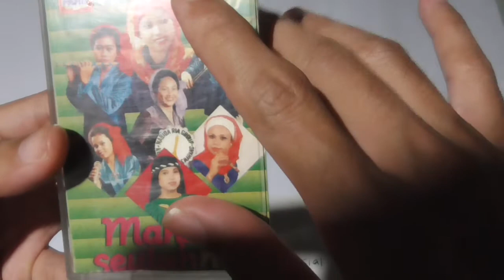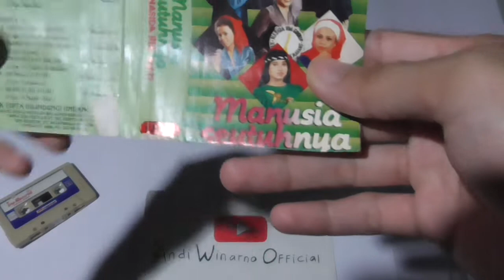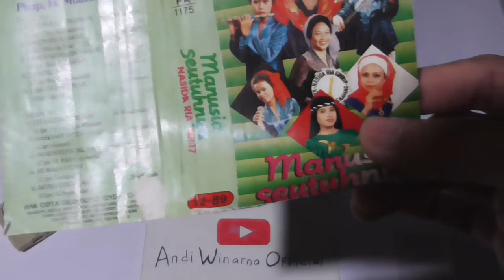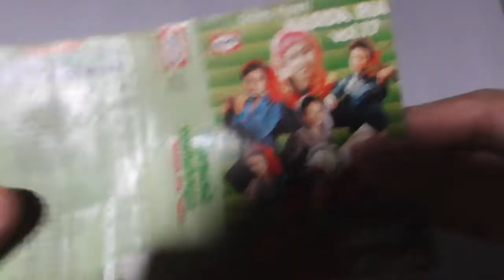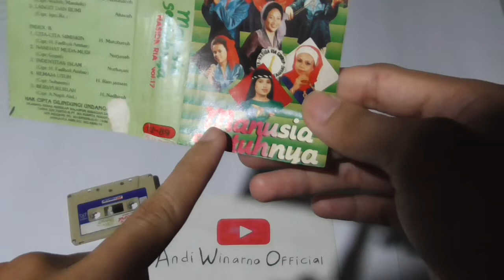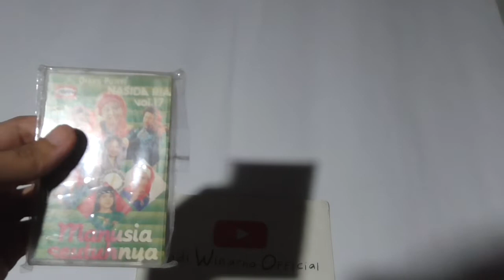review koleksi kaset pita Nasida Ria volume 17 album manusia seutuhnya, nostalgia kenangan jadul